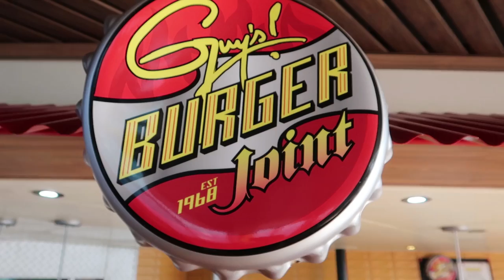Vacation Day 1! Carnival Cruise!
DONT FORGET YOU CAN STILL ENTER TO WIN OUR 1K GIVEAWAY AND HERE IS AN EXTRA ENTRY.

In today's video, the Andersons start they'er VAAACATION! I hope you guys enjoy the video.